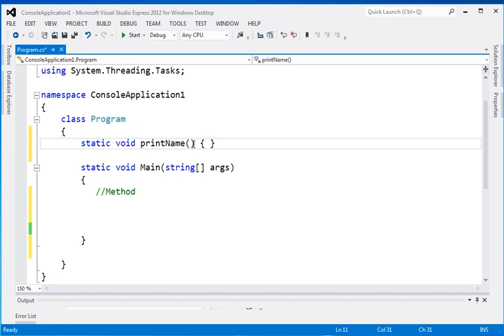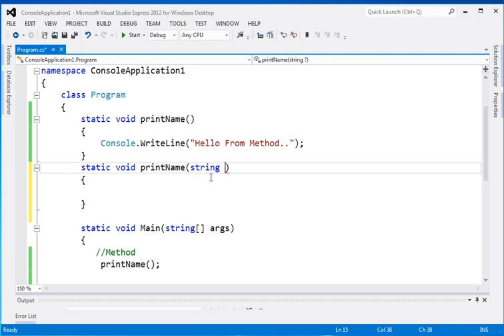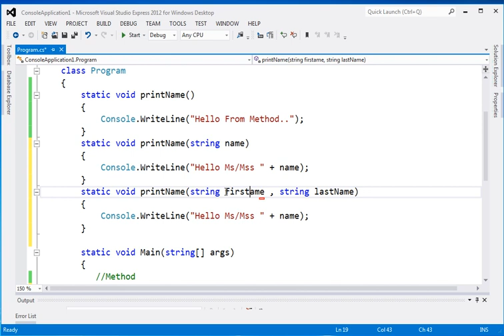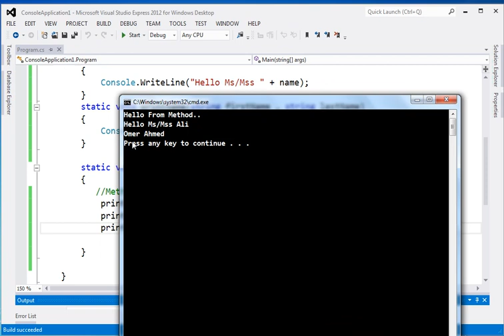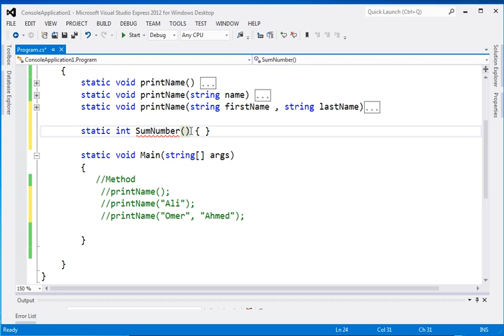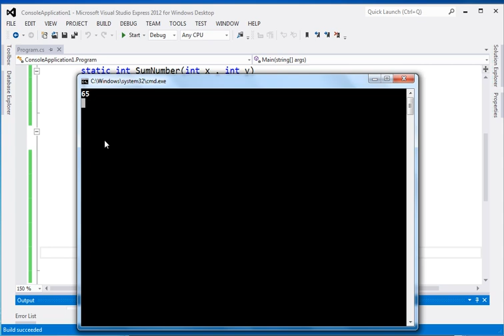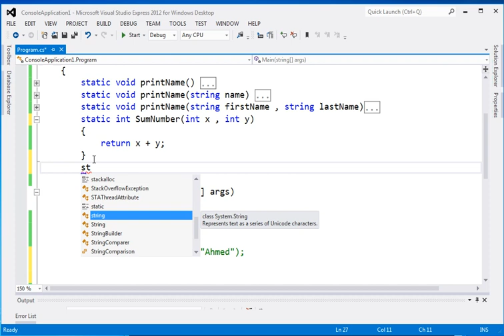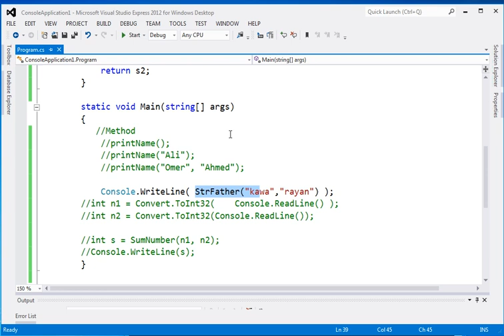Methods - C# Course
Methods in C#